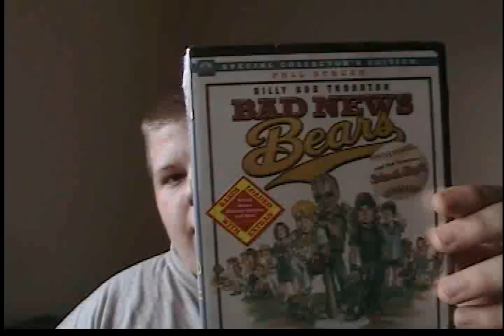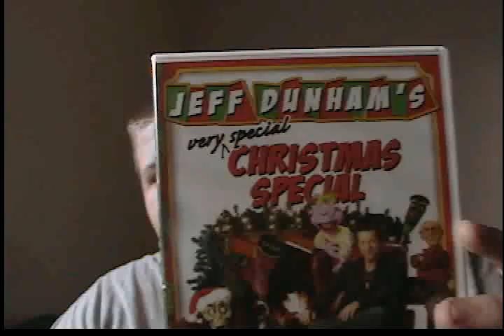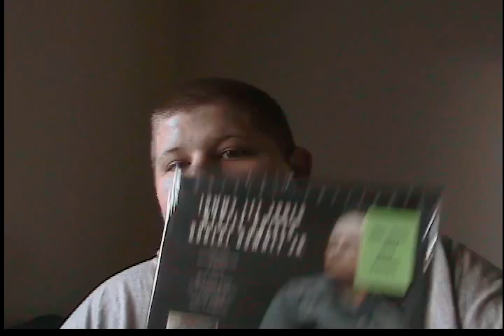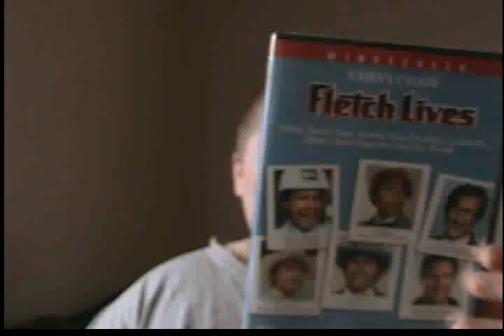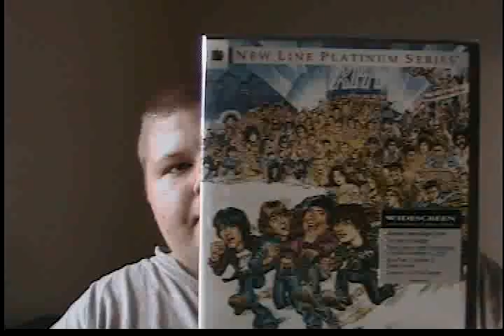DVD Collection: Update 12/02/2008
I bought a lot of movies. =D